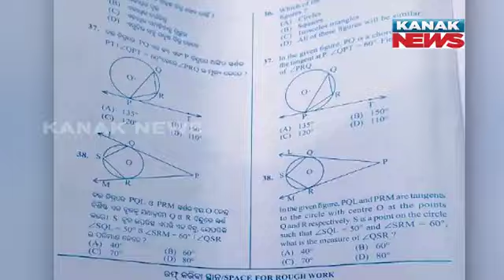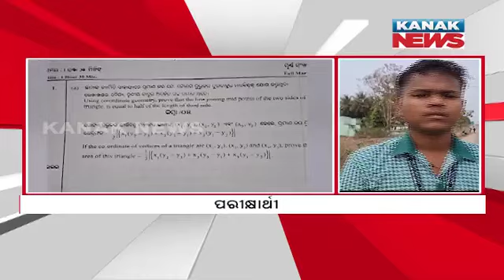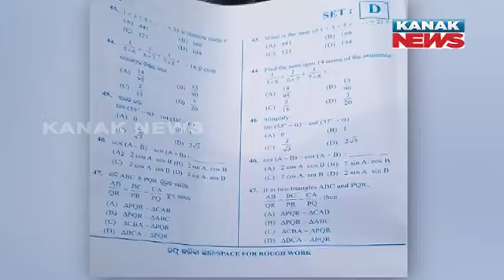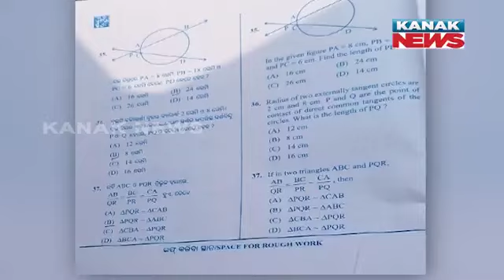Allegation Of Mathematics Question Paper Leak After English Paper In CHSE Board Exam 2024